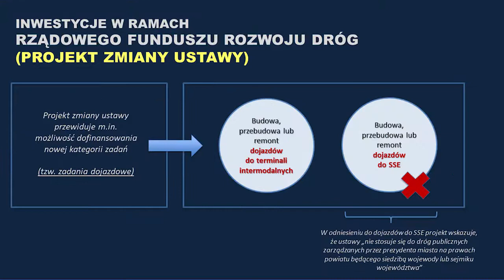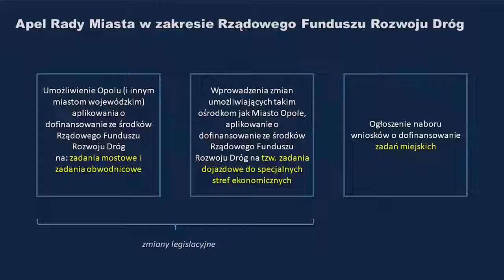Apel Rady Miasta do Rządowego Funduszu Rozwoju Dróg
- Opolanie nie są gorszym sortem, a z dróg w stolicy województwa korzystają mieszkańcy całego regionu, którzy dojeżdżają tutaj do pracy, szpitali, szkół i uczelni wyższych oraz innych obiektów publicznych takich jak Zoo, teatry, centra handlowe czy Stegu Arena - mówi Arkadiusz Wiśniewski prezydent Opole.